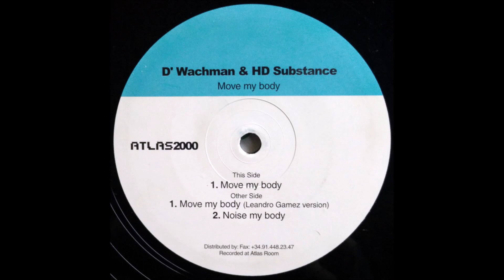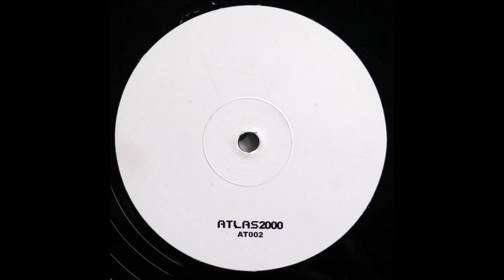D´WACHMAN & HD SUBSTANCE.(MOVE MY BODY.(LEANDRO GOMEZ VERSION.)(2000.)